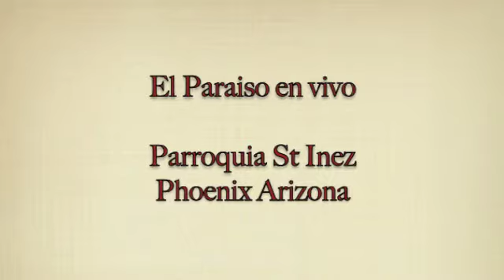Hector Garcia Phoenix ( El Paraiso en vivo )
este canto es hermoso fue un regalo de Dios para mi y te lo quiero compartir
no hay nada mas grande que Jesus nos ofrece que es la vida Eterna